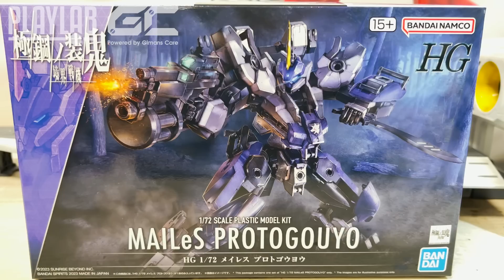【Wil腎模型櫃】境界戰機再臨！究竟救唔救得番？新主角機登場！ HG 康應原型機【部份塗裝】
【Wil腎模型櫃】Instagram: wilsonkfd